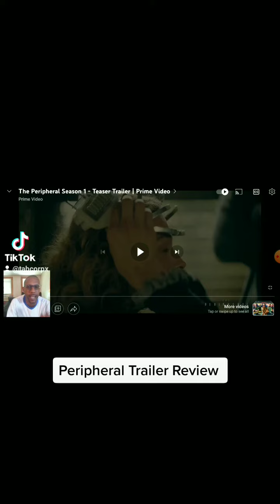Peripheral Trailer Review